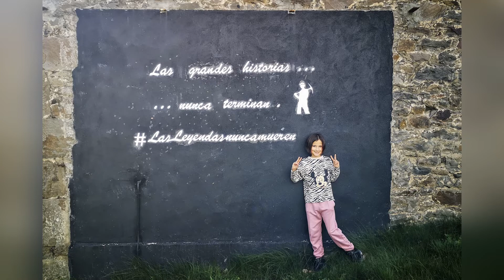Uskosforever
Fin de semana genial con Iria en Gijón y Villaseca :-)